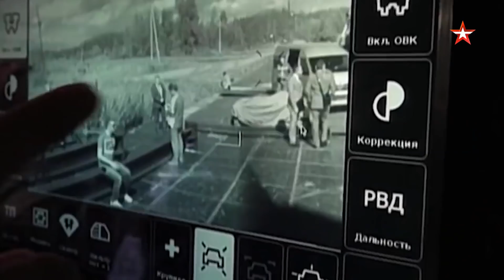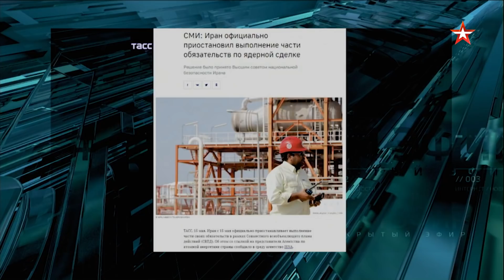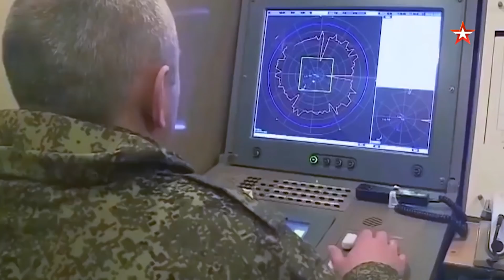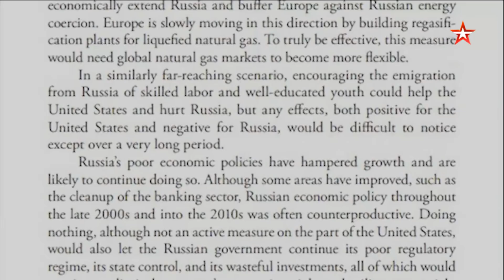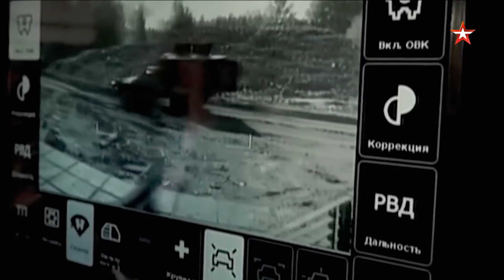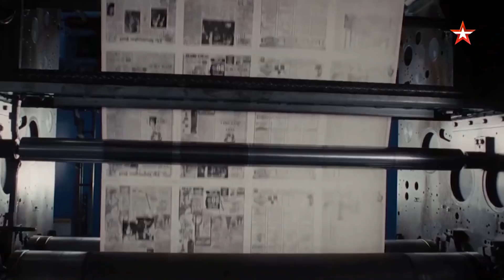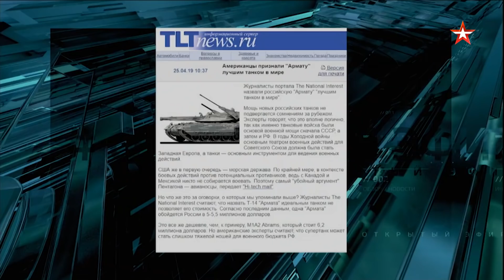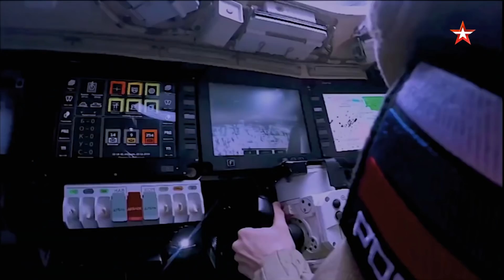Доцент МПГУ В.Л.Шаповалов на канале Звезда в программе "Открытый эфир" (полная версия)